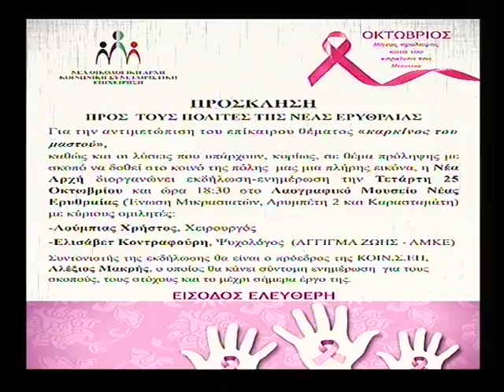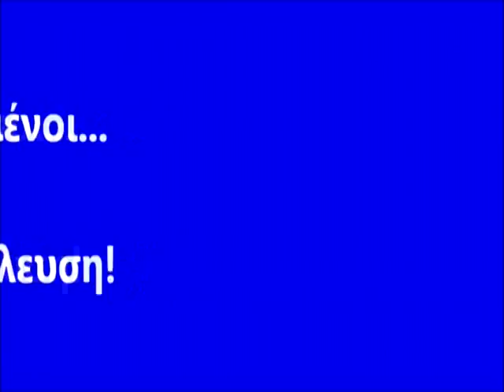Κι όμως... Γίνεται, Α' Μέρος 2017-11-10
Αλέξης Μακρής.
Ενας άνθρωπος της αλληλεγγύης και της προσφοράς!
ΚΟΙΝΣΕΠ Νέα Αρχή. Η αλληλεγγύη στην πράξη.